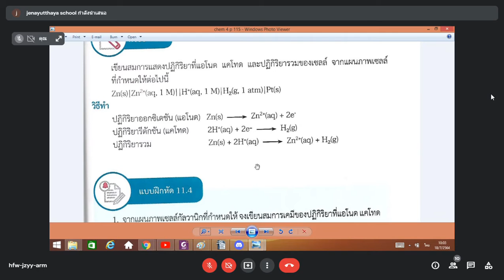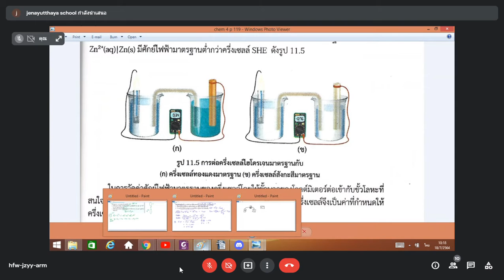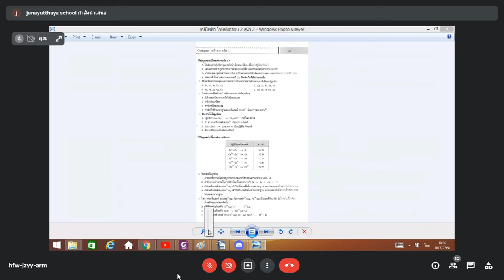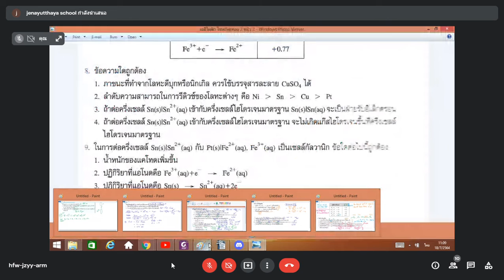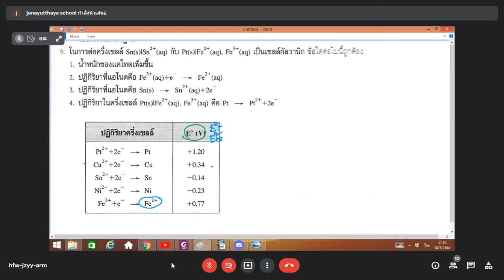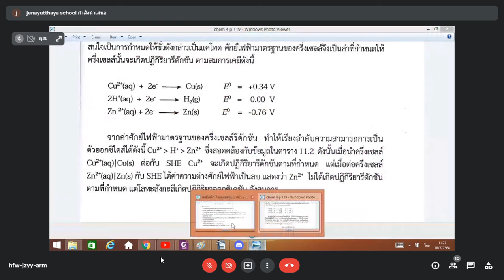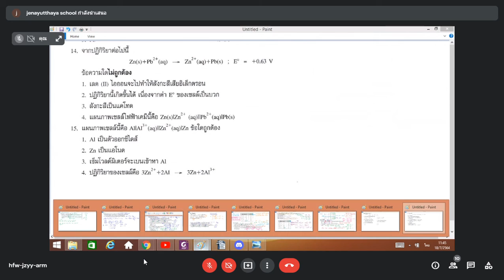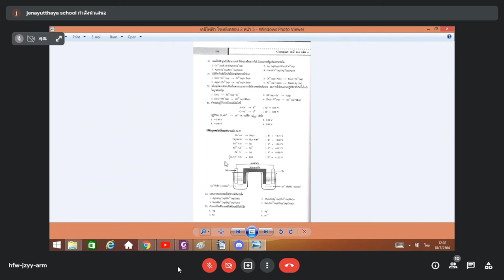เคมี วันอาทิตย์ 3